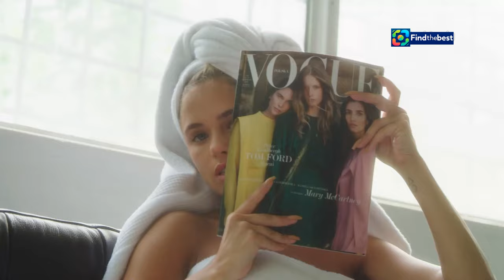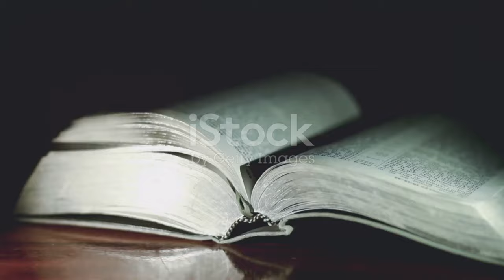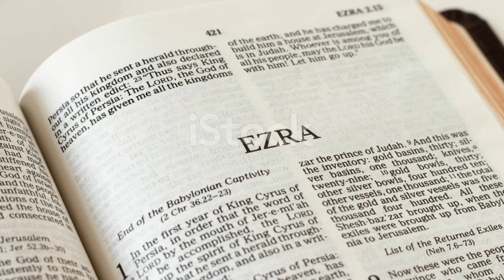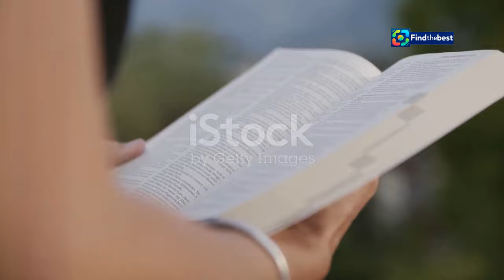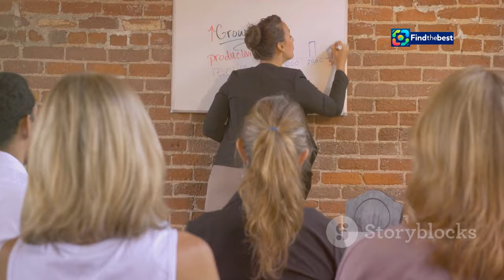La Nueva Faceta de Olinda Castañeda: De la Farándula a la Fe Cristiana | RESPUESTAS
OUTLINE:
00:00:00 From Showgirl to Street Preacher
00:01:29 The Streets of Lima
00:03:14 Clothing, Controversy, and Divine Dreams
00:05:01 A World of Illusions
00:06:50 Finding Purpose in Faith
00:07:16 A Message of Redemption
00:07:41 Skepticism and Scrutiny
00:08:10 The Power of Personal Transformation
00:08:33 Inspiring Change, One Sermon at a Time
00:08:56 Embracing a Life of Faith and Service
00:09:16 A Testament to Transformation

**Category:**
People & Blogs

**Description (Spanish):**
🌟 ¡Bienvenidos a nuestro canal! 🌟 En este video, exploramos la sorprendente transformación de **Olinda Castañeda**, quien ha dejado atrás su vida en la farándula peruana para dedicarse a predicar el evangelio 🙏. Recientemente, fue vista en las calles de Lima compartiendo su testimonio de fe y cómo ha encontrado la paz en Jesucristo ✝️.

🔊 Únete a nosotros mientras discutimos:
- 🤔 ¿Qué llevó a Olinda a este cambio radical en su vida?
- 📹 Los momentos más destacados de su prédica en **Ciudad de Dios**.
- 💬 Su controversial mensaje sobre la vestimenta unisex y su relación con Dios.

👀 ¡No te pierdas los detalles más impactantes de esta nueva faceta de Olinda y cómo ha tocado la vida de muchos!

**Description (English):**
🌟 In this video, we explore the surprising transformation of **Olinda Castañeda**, who has left behind her life in the Peruvian entertainment industry to dedicate herself to preaching the gospel 🙏. Recently, she was seen on the streets of Lima sharing her testimony of faith and how she has found peace in Jesus Christ ✝️.

🔊 Join us as we discuss:
- 🤔 What led Olinda to this radical change in her life?
- 📹 The highlights of her preaching in **Ciudad de Dios**.
- 💬 Her controversial message about unisex clothing and its relationship with God.

👀 Don't miss the most impactful details of this new facet of Olinda and how she has touched the lives of many!